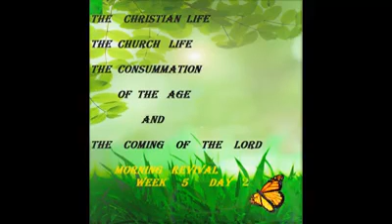The Christian Life the Church Life the Consummation of the Age and the Coming of the Lord Week5Day2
Oh Lord Jesus

Jesus is Lord ေယရႈသည္ သခင္ျဖစ္ေတာ္မူ၏

The Christian Life the Church Life the Consummation of the Age and the Coming of the Lord

ခရစ္ယာန္အသက္တာ အသင္းေတာ္အသက္တာ ေခတ္ကာလ၏ၿပီးေျမာက္ျပည့္စံုျခင္းႏွင့္ သခင္ဘုရား၏ၾကြလာျခင္း

ဆုေတာင္းရာအိမ္အျဖစ္ခရစ္ေတာ္၏ကိုယ္ခႏၶာေတာ္ျဖစ္သည့္ အသင္းေတာ္မွတစ္ဆင့္ ဘုရားသခင္ထံသို ့ပူေဇာ္သည့္ ေခတ္ကာလ၏ ဆုေတာင္းျခင္း

ဧ ၁း၁၉ - ၂၁
ကိုယ္ေတာ့္ခြန္အားတန္ခိုးေတာ္၏ျပဳျပင္ေတာ္မူသည့္အတိုင္း ယံုၾကည္ေသာ ငါတို ့အဖို ့ကိုယ္ေတာ္၏တန္ခိုးေတာ္ႀကီးမားသာလြန္ျခင္းမွာ အဘယ္မွ်ေလာက္ႀကီးသည္ကို လည္းေကာင္း သင္တို ့သည္ သိေစျခင္းငွာ ဆုေတာင္း၏။ ထိုတန္ခိုးေတာ္ကား ခရစ္ေတာ္၌ ျပဳျပင္ေတာ္မူ၍ ကိုယ္ေတာ့္ကို ေသျခင္းမွ ထေျမာက္ေစေတာ္မူကာ ေကာင္းကင္ဆိုင္ရာမ်ား၌ မိမိ၏လက္ယာေတာ္ဘက္မွာ ထိုင္ေစေတာ္မူ၏။ ခပ္သိမ္းေသာအုပ္စိုးျခင္း အာဏာစက္ တန္ခိုး  သခင္အရာမွစ၍ . . . ဘြဲ႕နာမအလံုးစံုတို ့ အထက္တြင္ ရွိေတာ္မူ၍

Amen